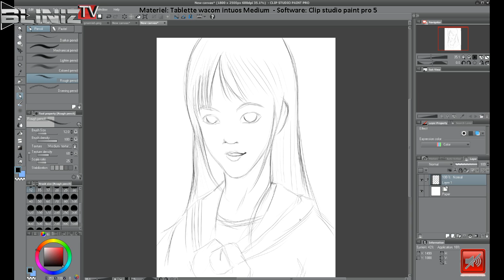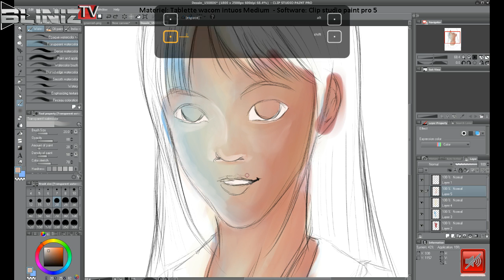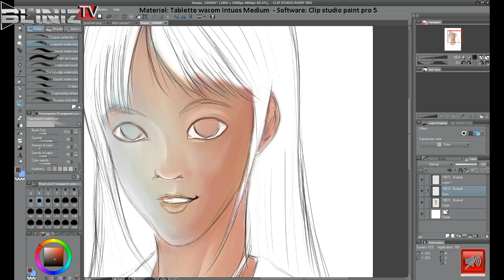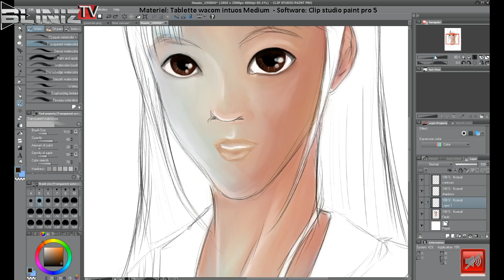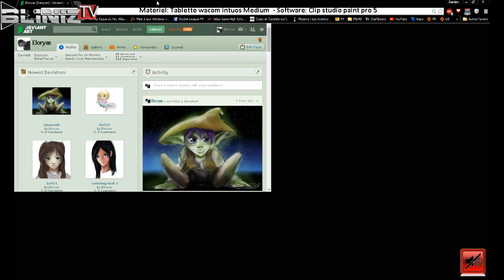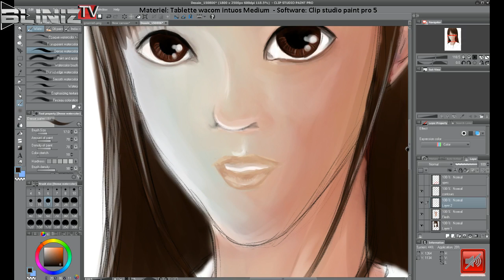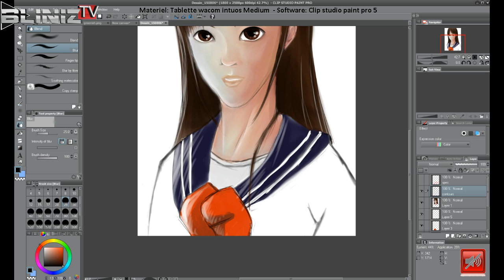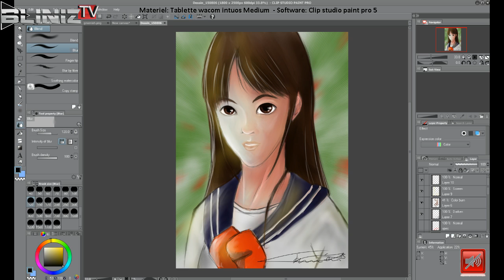Soirée dessin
Petite soirée de dessin en live sur twitch -- Watch live